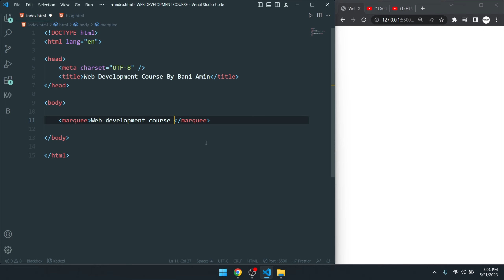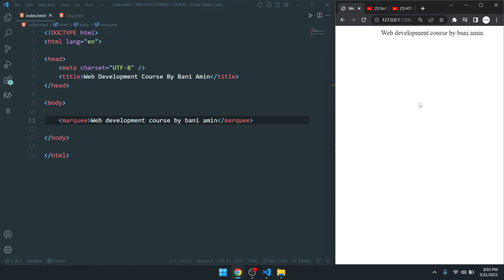HTML5 TUTORIAL : 22 | FULL STACK WEB DEVELOPMENT COURSE | BANGLA TUTORIAL | SOFT CODER BD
Title : HTML5 TUTORIAL : 22 | FULL STACK WEB DEVELOPMENT COURSE | BANGLA TUTORIAL | SOFT CODER BD